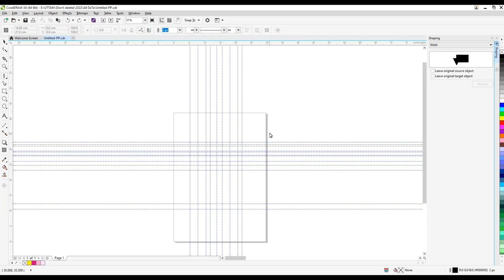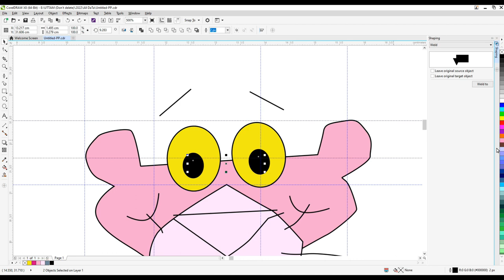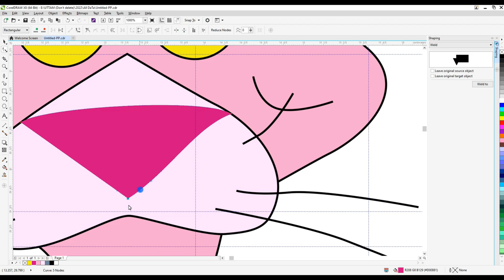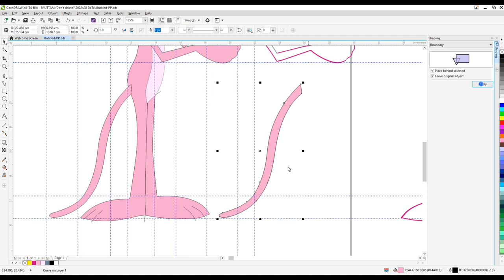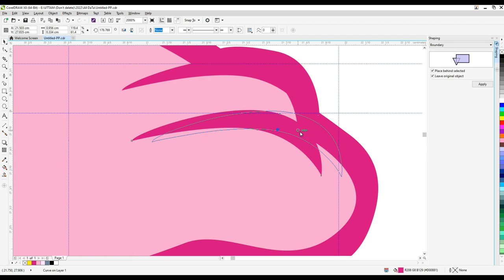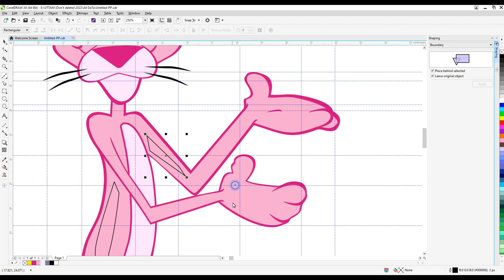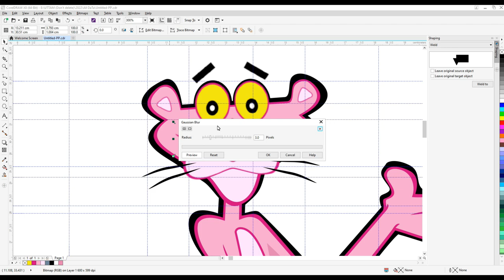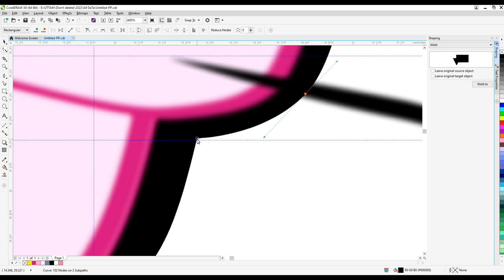HOW TO DRAW PINK PANTHER EASY STEP BY STEP|Coreldraw||drawing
Do you want to learn how to PINK PANTHER Drawing easy for beginners. It's super easy art tutorial only follow me step by step, you can make pause video for better understanding steps of any Videos.